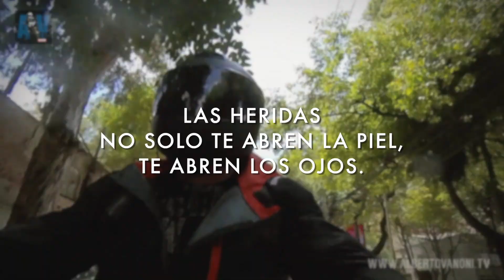AVTV Vueltita por CDMX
AVTV: y un dia común, aún saliendo lo menos posible, dos horitas para hacer algunas cosas dentro de la Ciudad de México y aparte te regalo unas bonitas frases para motociclistas (o no).

Mi moto: BMW R1200 NineT 2016
Mi casco: Schuberth C4 Pro
Mi comunicador: Schuberth SC1
Mi chamarra: Macna modelo Refuge negra con rojo
Mis guantes: Biltweel
Mi cámara: Insta360 ONE R